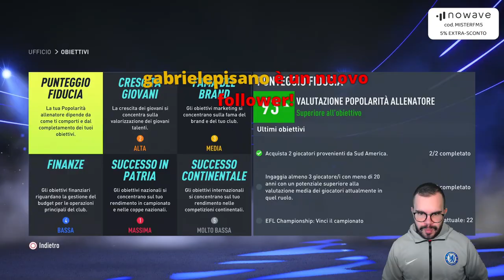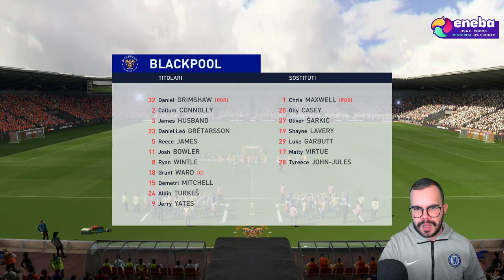HO RISCHIATO LA GIOCATA! - FIFA 22 CARRIERA PS5 #5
👓Occhiali Nowave con filtro Anti Luce Blu